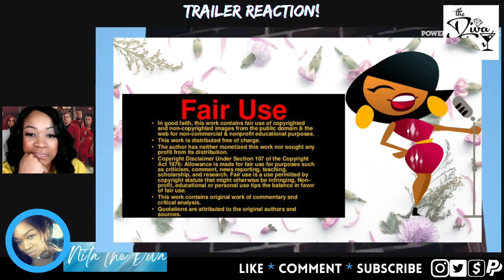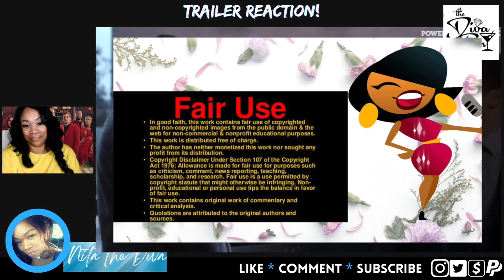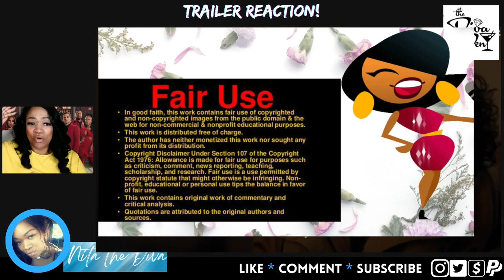POWER BOOK 2 SEASON 3 TRAILER REACTION/BREAKDOWN